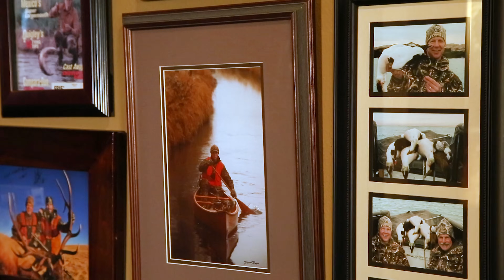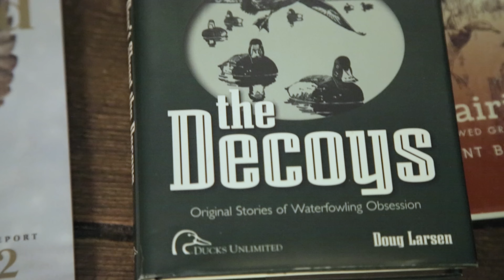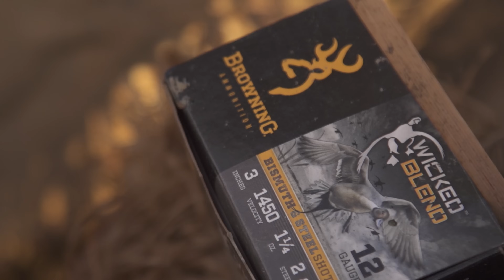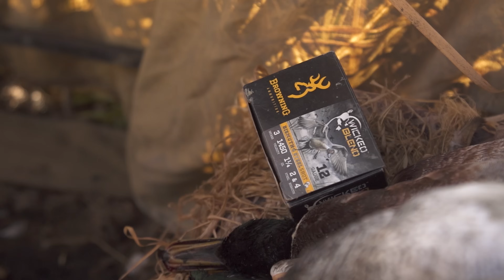Mallard Magic in Montana: A Majestic Duck Hunting Journey | DUTV Season 26, Episode 6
Mallard Magic in Montana | DUTV Season 26, Episode 6" takes you on a breathtaking journey through Montana's stunning landscapes, renowned as one of the world's top destinations for mallard hunting. Join Doug Larsen and former DUTV hosts Marc Pierce and Jared Brown in this throwback episode, set against Montana's snowcapped mountains. Experience the deep connection between hunters and their quarry, the thrill of hearing whistling wings at dawn, and the art of calling ducks to dance in the skies. Whether you're a seasoned hunter or a nature enthusiast, this episode celebrates the beauty and excitement of duck hunting, set against the majestic purple mountains of Montana.

Browning Ammunition  @BrowningAmmo
Browning Firearms  @Browningvideos
Higdon Outdoors  @HigdonOutdoors
Zink Calls  @snakebite404
Mossy Oak BioLogic  @farmingforwildlife
Purina Pro Plan  @proplan
Tetra Hearing  @tetrahearing5572
Mossy Oak Properties  @mossyoakproperties
Mossy Oak  @MossyOak